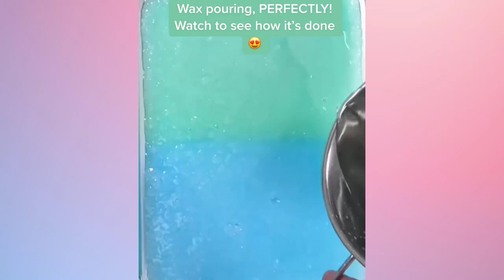SATISFACTORIO SLIME CON HISTORIAS DE FONDO🌈 MEJOR COMPILACIÓN DE TIKTOK #241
Espero que hayas disfrutado. Mire el video completo porque puede haber puntos que se perdió.